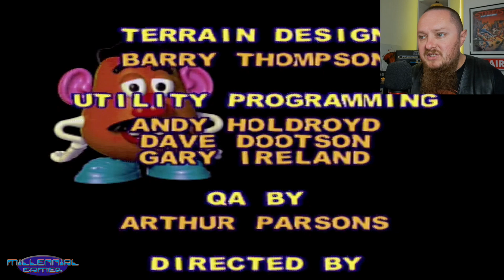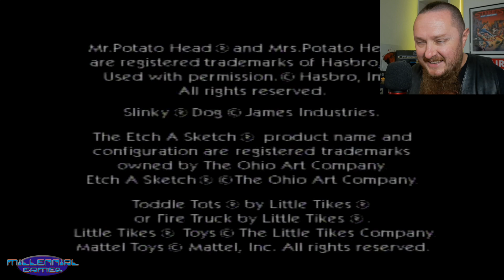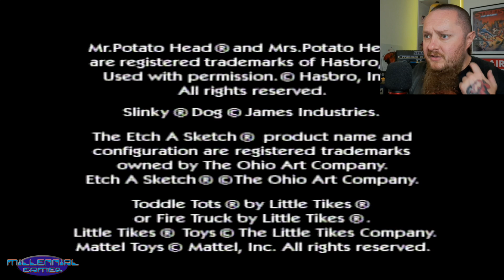Toy Story 2 Ps1 END | Tarmac Trouble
Join me here on Millennial Gamer as we play the absolutely Legendary Playstation 1 game "Toy Story 2"

Playstation 1

Playstation 2

SEGA Megadrive/Genesis

Playstation 4

Nintendo 64

Super Nintendo